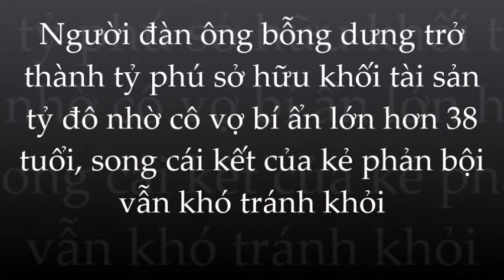🌺Bỗng dưng trở thành tỷ phú nhờ người vợ BÍ ẨN hơn 38 tuổi; Lý Xuân Bình nhận trái đắng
Lý Xuân Bình được biết đến với danh nghĩa tỷ phú "chăm" làm từ thiện. Nhưng không ai biết rằng đằng sau cuộc sống hào nhoáng của ông là cả 1 câu chuyện dài với nhiều nỗi niềm day dứt.

Lý Xuân Bình từng phải lòng 1 cô gái tên Lưu Khiêm. Đang là nhân viên của xưởng phim Bắc Kinh, tương lai phơi phới với ngoại hình điển trai thì Lý Xuân Bình bị bắt đi cải tạo vì tội đánh nhau với người yêu của Lưu Khiêm.

Sau 3 năm cải tạo, người đầu tiên Lý Xuân Bình nhớ đến là Lưu Khiêm nhưng cô gái ngày nào đã yên bề gia thất. Không lâu sau thì Xuân Bình gặp được Tĩnh Nam. Bà là ca sĩ của Đoàn nghệ thuật, có trái tim nhân hậu và dịu dàng. Chung sở thích và niềm đam mê đã giúp 2 con người đến gần nhau hơn.
Dù bị bố mẹ ngăn cản nhưng Tĩnh Nam vẫn 1 lòng bên Xuân Bình. Bà chăm sóc người yêu từng bữa ăn giấc ngủ. Ở thời đó mà nam nữ yêu nhau sống chung khi chưa kết hôn đã là điều "kinh thiên động địa".

Xuân Bình sống dựa vào Tĩnh Nam nhưng ông không thể để người phụ nữ của mình chịu khổ mãi. Vậy là Lý Xuân Bình tìm cách ra nước ngoài.

Xuân Bình "săn" các quý bà ở khách sạn Bắc Kinh - nơi tập trung nhiều người giàu có. Với vẻ đẹp trai trời ban, ông nhanh chóng tiếp cận được 1 nữ diễn viên Hollywood hơn mình 38 tuổi. Biết bà ta góa chồng lại giàu có, Xuân Bình quên luôn cô "vợ hờ" ở nhà.

Lý Xuân Bình nhanh chóng sa vào lưới tình của người đàn bà ngoại quốc. Mặc dù bất đồng ngôn ngữ, các cuộc hẹn hò của họ phải có phiên dịch nhưng đó không phải là rào cản.

Đêm trước khi rời khỏi Trung Quốc, người phụ nữ ấy đã nói với Xuân Bình: "Em có thể đưa anh ra nước ngoài với điều kiện anh phải cưới em".

Điều đau lòng nhất là Tĩnh Nam không hề biết người đàn ông của mình đang đặt mình lên "bàn cân" trước cám dỗ vật chất. Cuối cùng, Xuân Bình quyết định không đi cùng nữ đại gia kia.